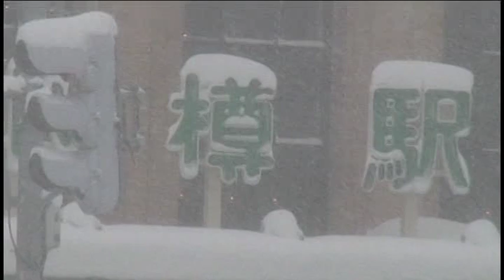「暴風雪、波浪警報」で吹雪く市街、21日夕方まで大雪やなだれ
発達した低気圧の影響で、21日(月)の小樽市内は、大荒れの天候となっている。